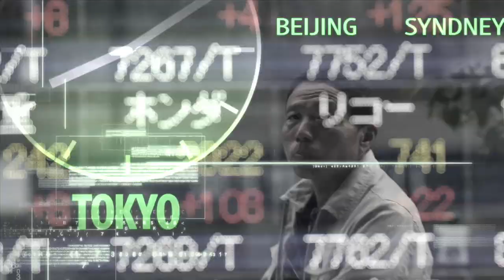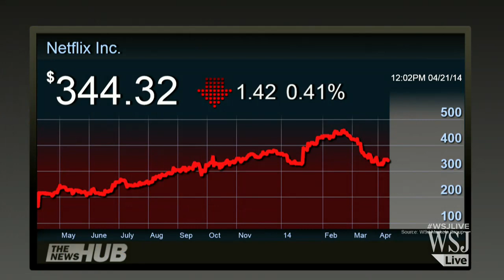Heard: What to Watch From Netflix's Earnings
Video streaming service Netflix scored a critical hit earlier this year with "House of Cards," but the stock has swung widely in recent weeks. Miriam Gottfried discusses what investors should look for when the company reports earnings later this week. Photo: AP